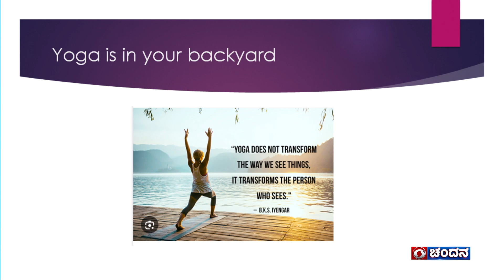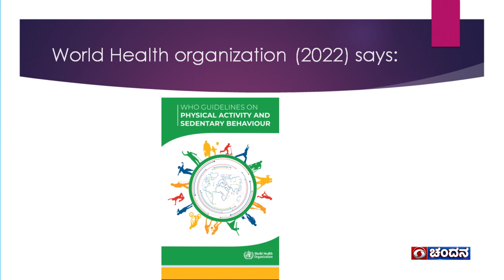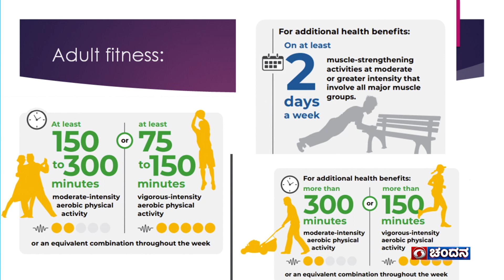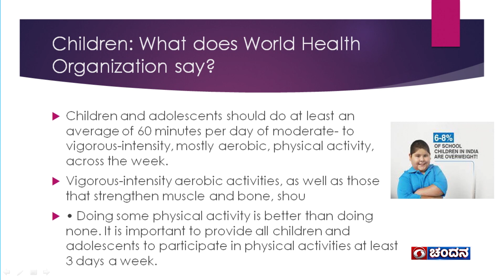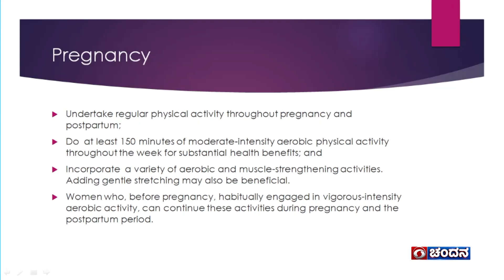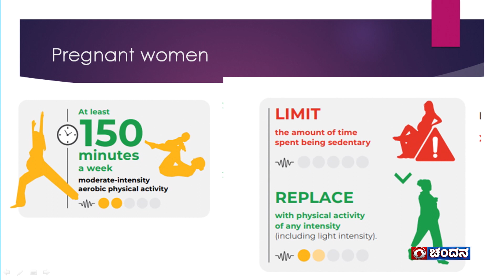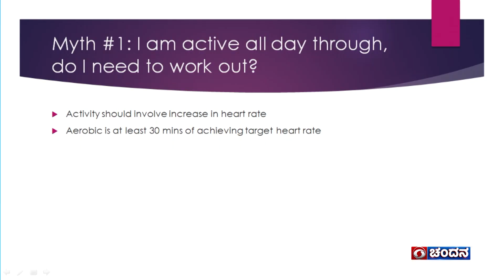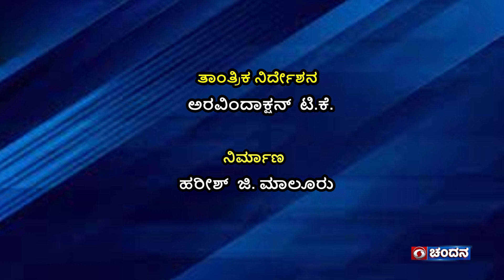Health Program | ಸದೃಢ ಆರೋಗ್ಯಕ್ಕೆ ವ್ಯಾಯಾಮ | 21.05.2023 | 2:30PM | DD Chandana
ಸದೃಢ ಆರೋಗ್ಯಕ್ಕೆ ವ್ಯಾಯಾಮ